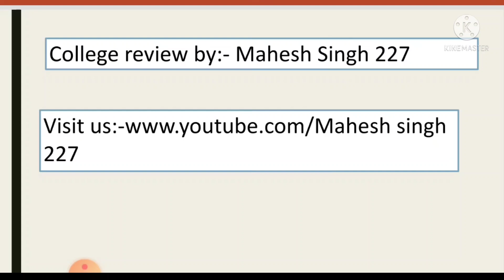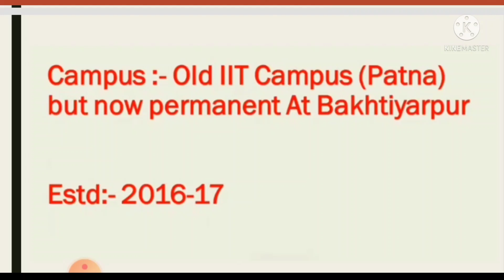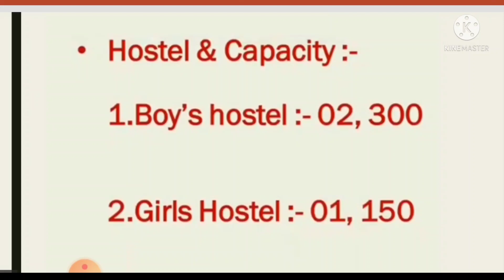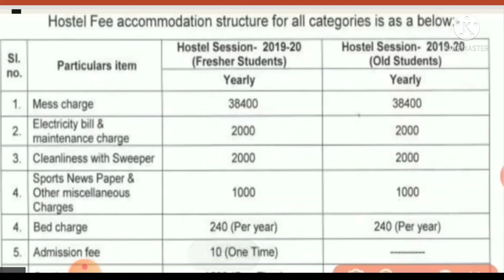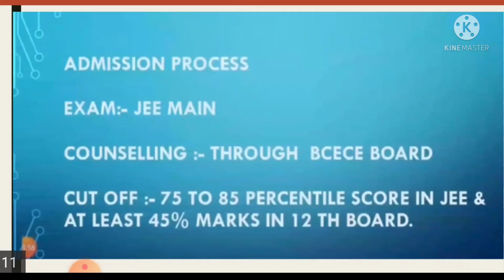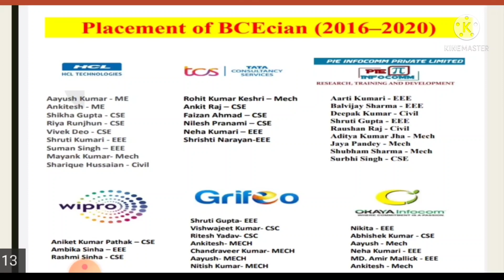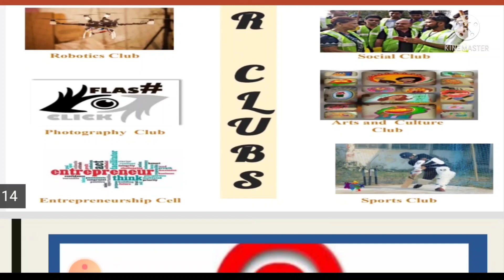Bakhtiyarpur College of Engineering//BCE bakhtiyarpur//Bakhtiyar!! College review /fees